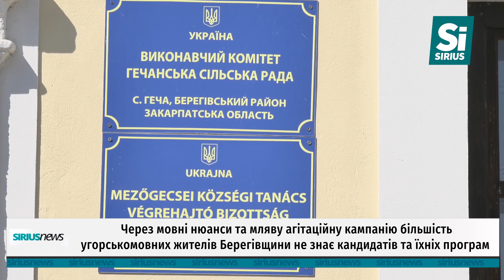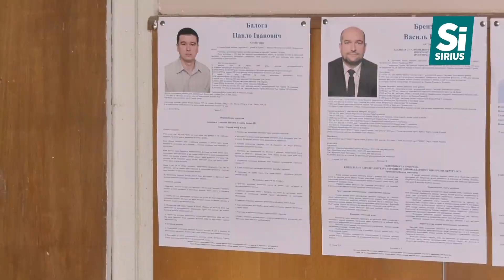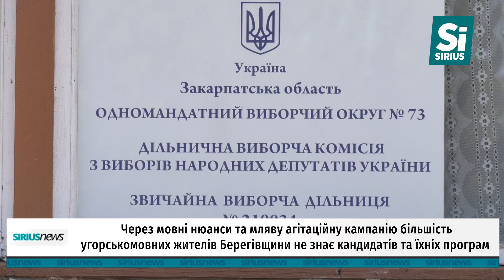Більшість угорськомовних жителів Берегівщини не знає кандидатів через мову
Через мовні нюанси та мляву агітаційну кампанію більшість угорськомовних жителів Берегівщини не знає кандидатів та їхніх програм. Репортаж з кількох сіл району – лише у нас.